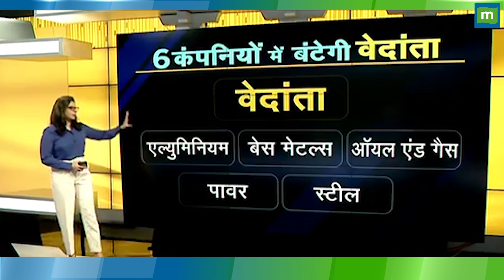Vedanta : डीमर्जर का क्या होगा असर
MarketsWithMC | Vedanta Share में जानें निवेश को लेकर क्या है Experts की राय. जानें किन levels पर करनी चाहिए आपको खरीदारी और क्या है Target Price और जानिए किस Strategy के साथ इस Stock में पैसा कमाया जा सकता है. देखें वीडियो.